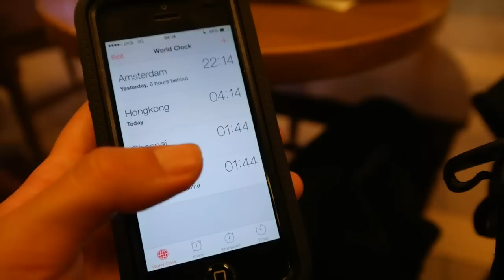VLIEGEN NAAR INDIA! - TRAVEL VLOG 145 INDIA | ENTERPRISEME TV